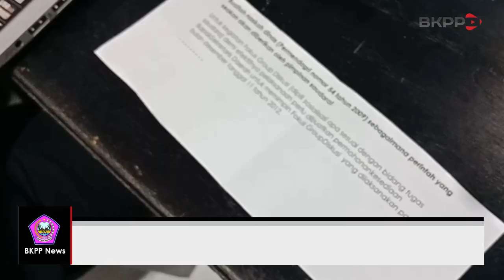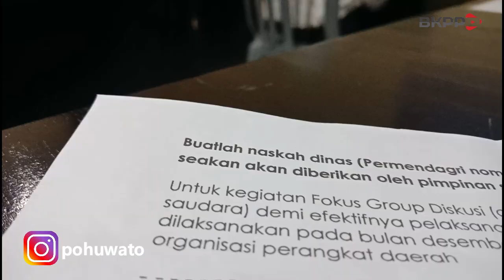Pelatihan Komputer Gratis Dalam Pelaksanaan Ujian Dinas PNS Kabupaten Pohuwato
Data saat ini menyebutkan bahwa belum semua aparatur sipil negera di Pemerintah Kabupaten Pohuwato mampu mengoperasikan komputer dan menyusun tata naskah, seperti surat dinas, laporan-laporan kegiatan hingga membuat presentase capaian kegiatannya secara mandiri. Padahal pengetahuan komputer dan penguasaan tata naskah dinas sangatlah penting dalam menunjang tugas sehari-hari sebagai aparatur sipil negara.

Menyadari hal ini, pemerintah kabupaten pohuwato melalui Badan Kepegawaian Pendidikan dan Pelatihan sejak tahun 2011 hingga saat ini terus berkomitmen melatih setiap pegawai negeri sipil dilingkungan pemerintah kabupaten pohuwato melalui agenda Ujian Dinas Tingkat I dan Ujian Penyesuaian Kenaikan Pangkat PNS, seperti yang dilaksanakan pada hari ini, Selasa 11 Desember 2018.

Kepala Bidang Kajian Pengembangan Aparatur dan Diklat BKPP, Rahmat Maruf menuturkan, setiap tahunnya pelatihan komputer gratis dan latihan penyusunan tata nahkah terus dilaksanakan dan menjadi bagian dari materi Ujian Dinas Tingkat I dan UPKP di Kabupaten Pohuwato. Dimana masing-masing peserta ujian akan di uji kemampuannya dalam penguasaan komputer dan dilatih secara gratis jika tidak mampu mengoperasikan komputer.

Selain itu, Pelatihan Komputer Gratis bagi aparatur dimaksudkan agar seluruh ASN pemerintah Kabupaten Pohuwato bebas dari penyakit TBC alias “Tidak Bisa Computer”. Dengan kata lain, kemampuan menguasai komputer, menguasai kemajuan teknologi, informasi dan komunikasi khususnya aplikasi perkantoran modern seperti microsoft word, excel dan power point menjadi harga mati bagi PNS.

Rahmat Maruf mengatakan bahwa tes komputer dan penyusunan tata naskah, bukan untuk mencari hasil lulus dan gugurnya peserta dalam ujian, akan tetapi lebih pada peningkatan kualitas sumber daya manusia aparatur, sehingga dapat terlihat hasilnya sebelum dan sesudah PNS dinaikkan pangkatnya. Harapannya, sesudah pelaksanaan ujian ini, para peserta langsung bisa dimanfaatkan keahlian barunya pada masing-masing organisasi perangkat daerah.